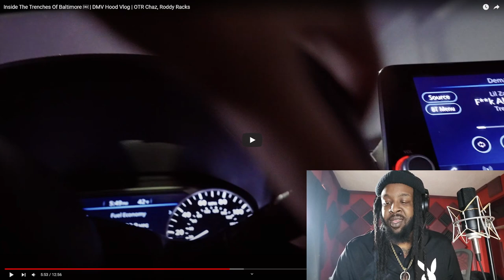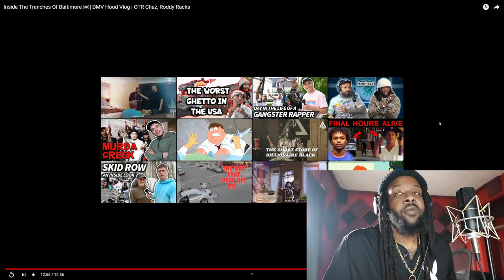(Coolin Wit The Men) Trenches Of Baltimore | DMV Hood Vlog | OTR Chaz, Roddy Racks | Reaction Video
Reaction Video to Trmvptv Baltimore Hood Vlog, Major love for the footage.